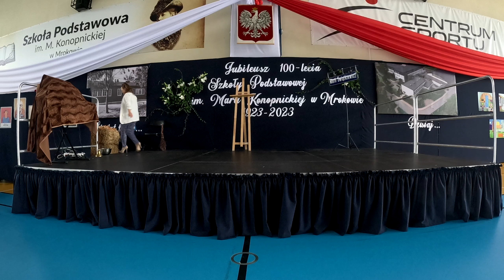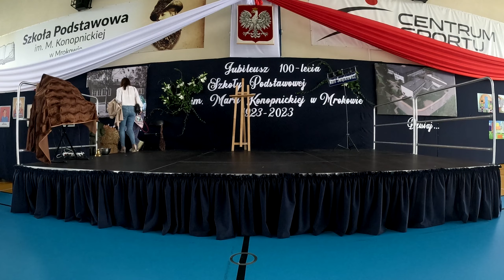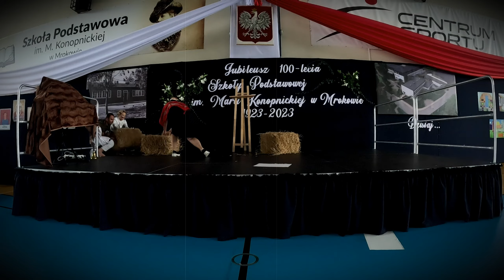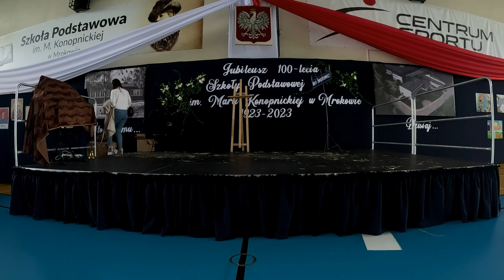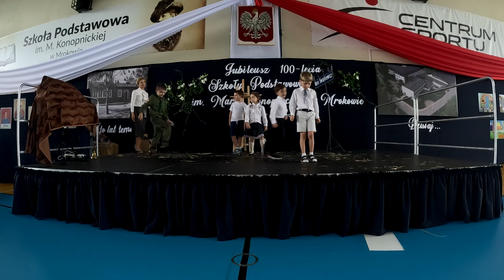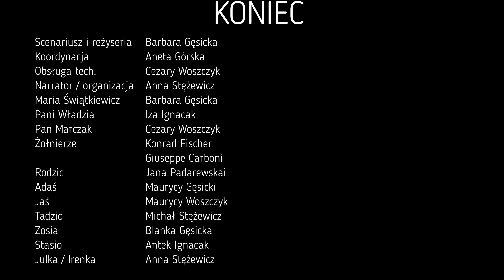100-u lecie szkoły w Mrokowie.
100-u lecie szkoły w Mrokowie